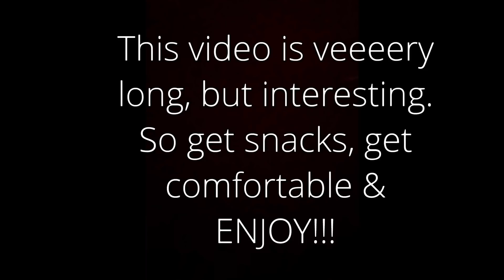STORYTIME ‘MUKBANG’ : I GOT DUMPED 2 WEEKS BEFORE MY BIRTHDAY!!! | SA YOUTUBER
Hey everybody, I hope you’re all well.

Finally! The long awaited story time! This is the story of how I basically got dribbled & was dumped JUST before my birthday. I’m not too good at storytelling & I am only doing this because it was highly requested.

If you liked this video & would like me to do more story times please do let me know.